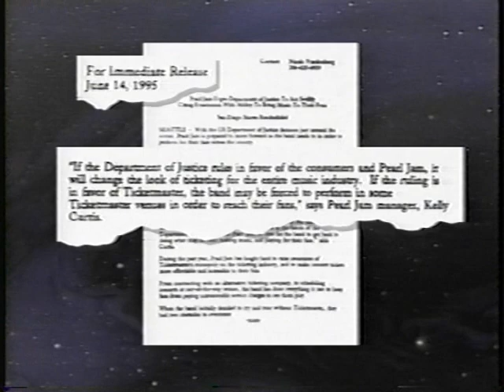Pearl Jam 1995-06 News Report on San Francisco and Ticketing